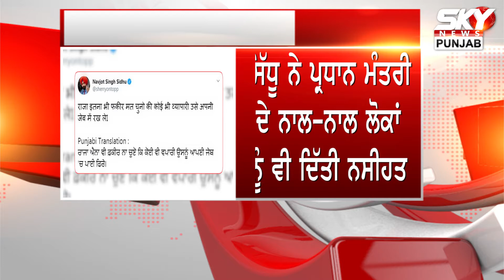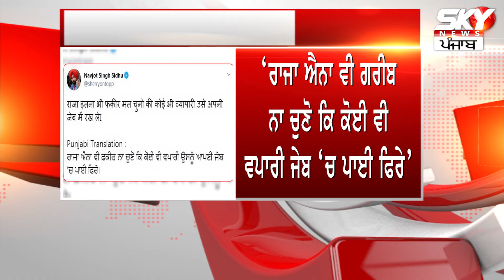Big Breaking -- Navjot Sidhu ਨੇ ਟਵੀਟ ਕਰਕੇ PM Modi ‘ਤੇ ਸਾਧਿਆ ਵੱਡਾ ਨਿਸ਼ਾਨਾ!